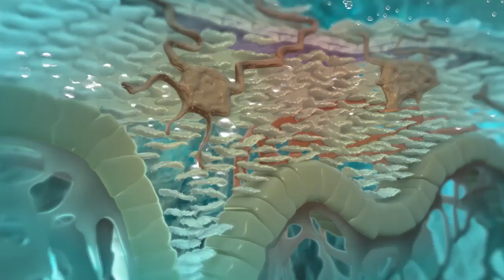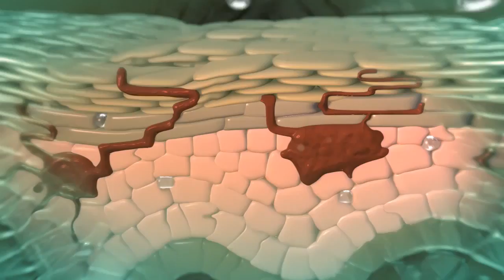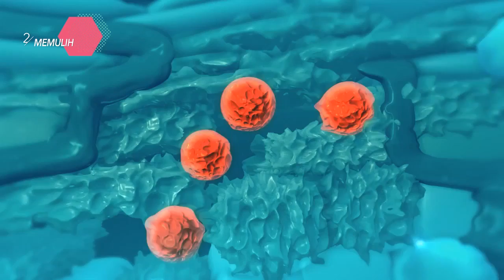Elysyle Derma Hydra Product Video BM